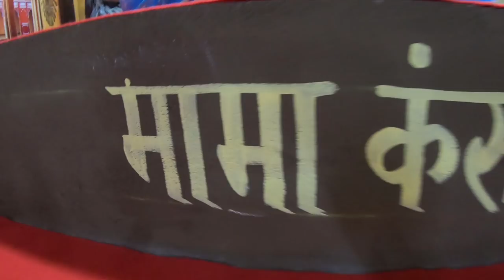[S2 : Day19] DO SAAL BAAD ! Lekin kya ? OKHA PORT